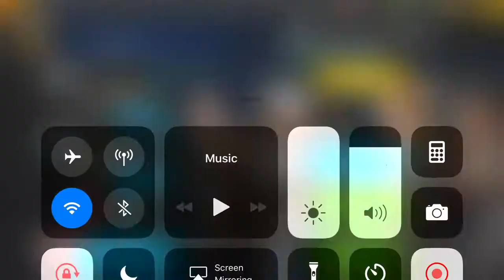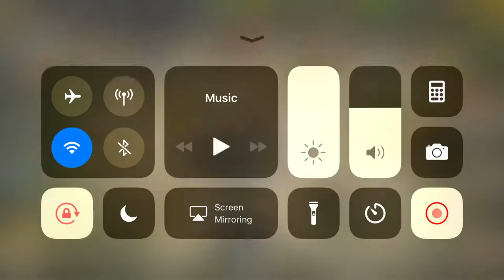Left to survive pvp